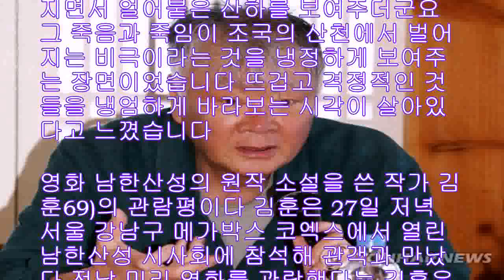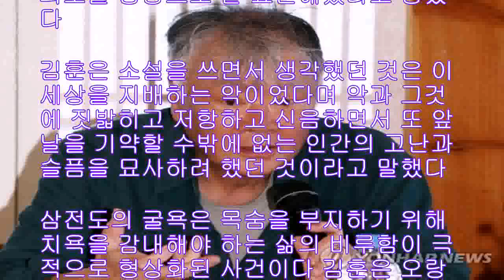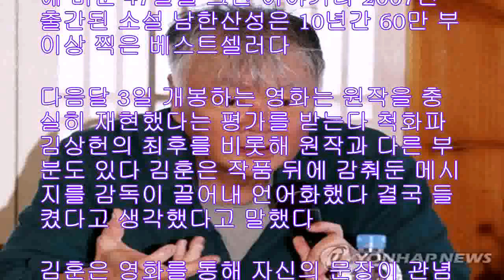남한산성 관람한 김훈 뜨거움을 냉엄하게 보여주는 영화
김훈 [연합뉴스 자료사진] 서울연합뉴스) 김계연 기자 김상헌이 사공을 죽이는 장면에서 카메라가 뒤로 빠지면서 얼어붙은 산하를 보여주더군요 그 죽음과 죽임이 조국의 산천에서 벌어지는 비극이라는 것을 냉정하게 보여주는 장면이었습니다 뜨겁고 격정적인 것들을 냉엄하게 바라보는 시각이 살아있다고 느꼈습니다 영화 남한산성의 원작 소설을 쓴 작가 김훈69)의 관람평이다 김훈은 27일 저녁 서울 강남구 메가박스 코엑스에서 열린 남한산성 시사회에 참석해 관객과 만났다 전날 미리 영화를 관람했다는 김훈은 영화는 감독과 연기자 것이고 저의 것이 아니다라면서도 소설로 표현하고자 했던 의도를 영상으로 잘 표현해냈다고 평했다 김훈은 소설을 쓰면서 생각했던 것은 이 세상을 지배하는 악이었다며 악과 그것에 짓밟히고 저항하고 신음하면서 또 앞날을 기약할 수밖에 없는 인간의 고난과 슬픔을 묘사하려 했던 것이라고 말했다 삼전도의 굴욕은 목숨을 부지하기 위해 치욕을 감내해야 하는 삶의 비루함이 극적으로 형상화된 사건이다 김훈은 오랑캐에게 머리를 조아리며 항복하는 인조에게서 아버지를 봤다고 했다

 apos남한산성 apos[CJ엔터테인먼트 제공] 인조는 그가 갈 수밖에 없는 길을 간 사람입니다 그 외에는 길이 없었습니다 쓰면서 괴로운 순간이었죠 인조가 성문을 나와서 삼전도까지 투항의 대오를 이끌고 산길을 내려갈 때 저 불쌍한 임금이 비로소 만백성의 아버지가 되는구나 싶었어요 아버지는 그렇게 사는 겁니다 슬프고 비참하지만 어쩔 수 없는 것이죠 남한산성은 1636년 병자호란 때 청나라 대군을 피해 인조와 신하들이 남한산성에 머문 47일을 그린 이야기다 2007년 출간된 소설 남한산성은 10년간 60만 부 이상 찍은 베스트셀러다 다음달 3일 개봉하는 영화는 원작을 충실히 재현했다는 평가를 받는다 척화파 김상헌의 최후를 비롯해 원작과 다른 부분도 있